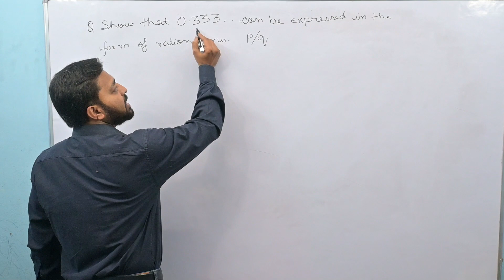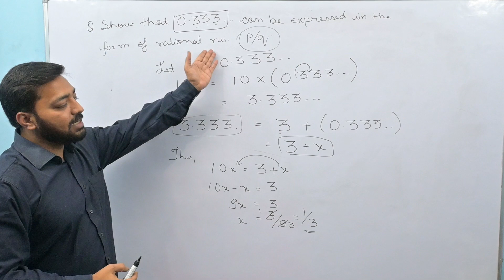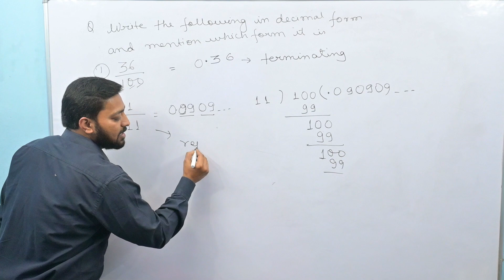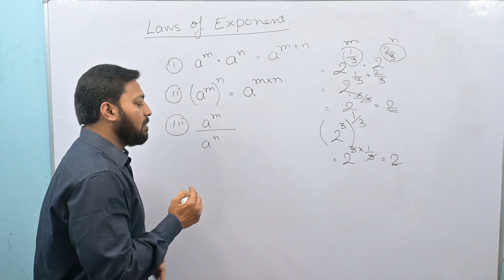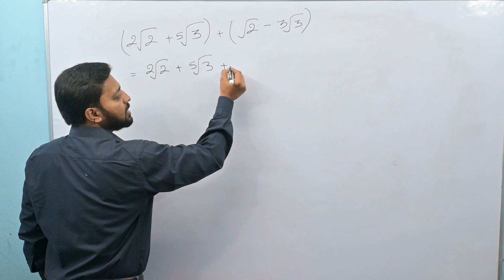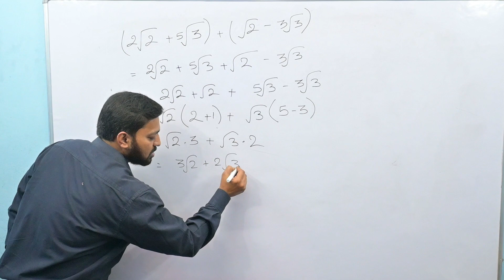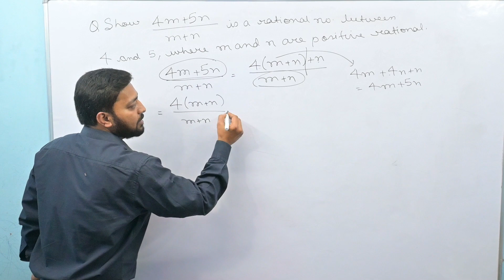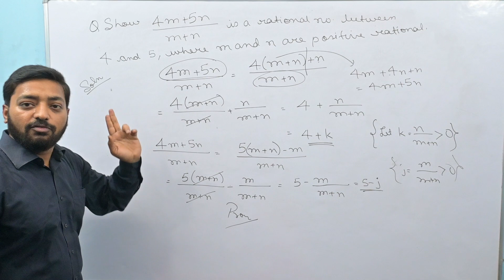Mathematical Economics# Number System- Practice Questions #(Semester II) Universities of Bihar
Syllabus of universities of Bihar